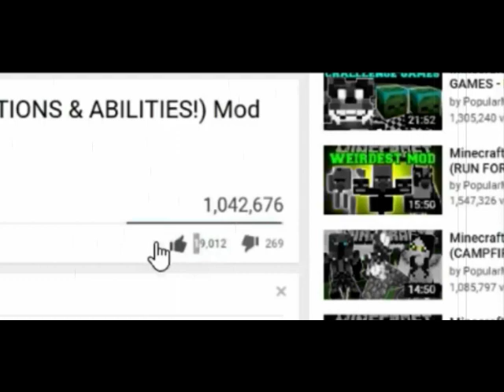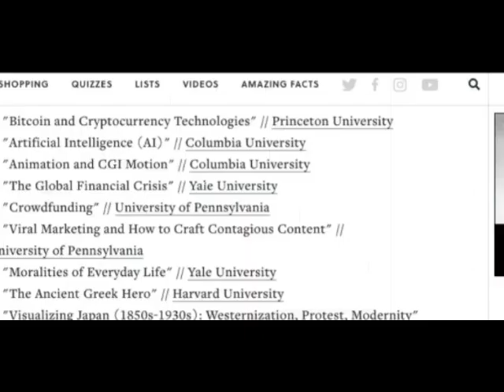The most useless degrees❤